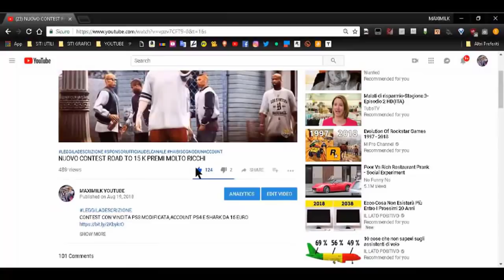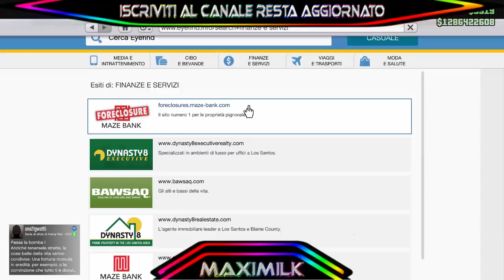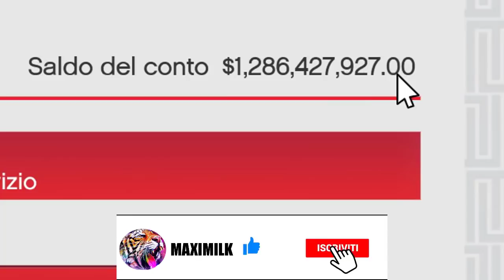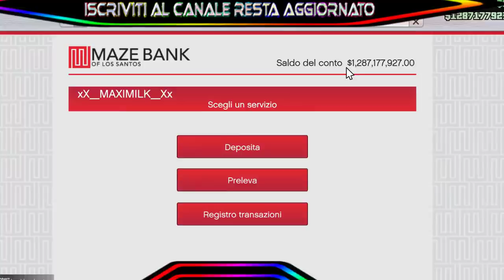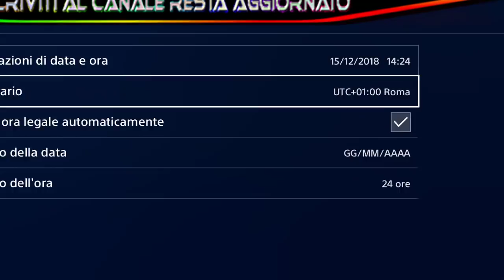GTA ON LINE 1.46 SOLO GLITCH DEI SOLDI FACILE PATCHATO